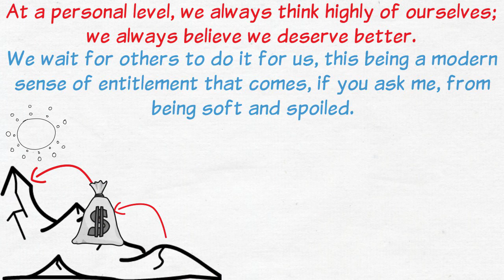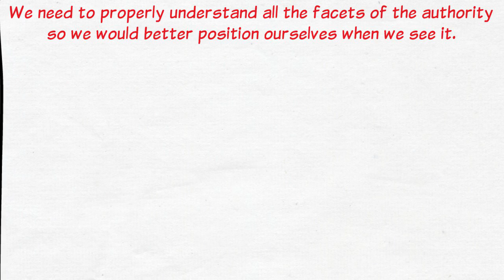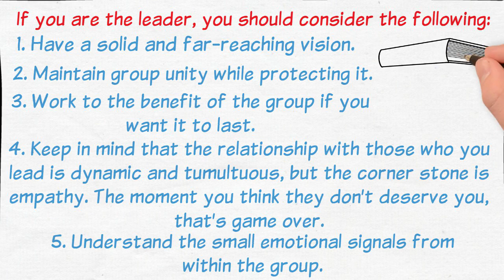THE LAWS OF HUMAN NATURE BY ROBERT GREENE - Law #15 - The law of fickleness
Hi guys,

Welcome to the mini-series where we try to dig deeper and understand the most important lessons from Robert Greene’s latest book “The laws of human nature”.

Today we will try to see what exactly the law of fickleness is and why the subtitle that Robert chosen for this one - “Make them want to follow you” - is appropriate. Stay with me in the next few minutes and we will find out more things about our difficult relationship with authority and how we can become more effective leaders.